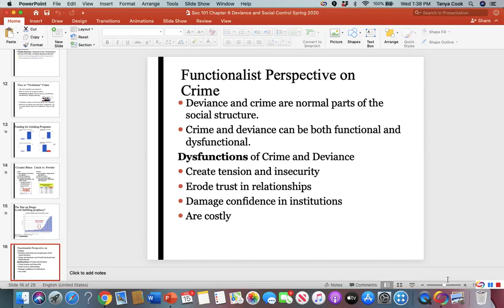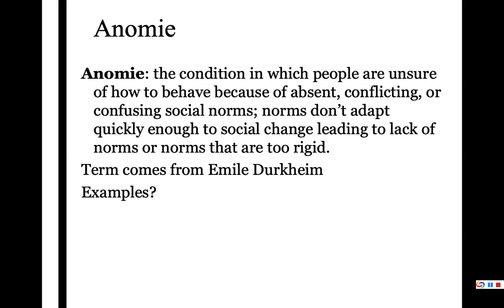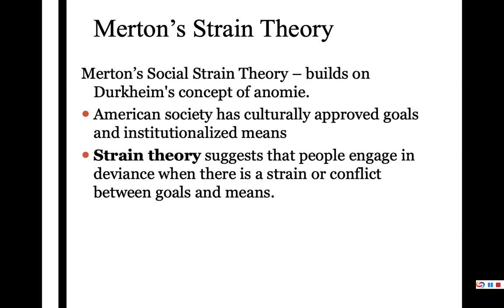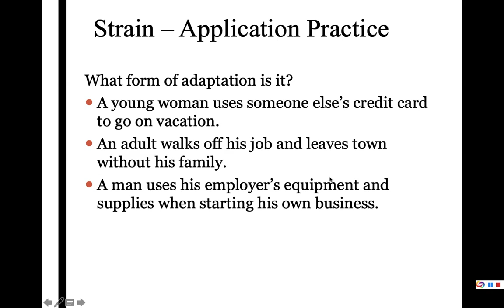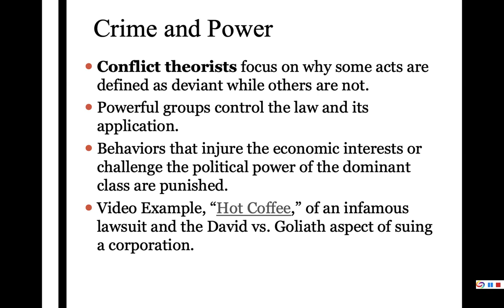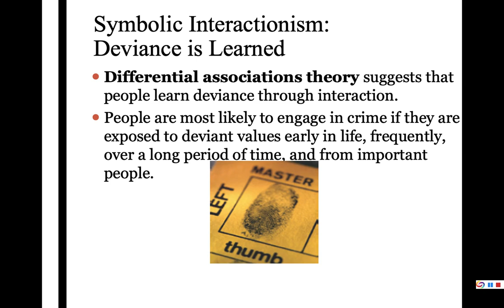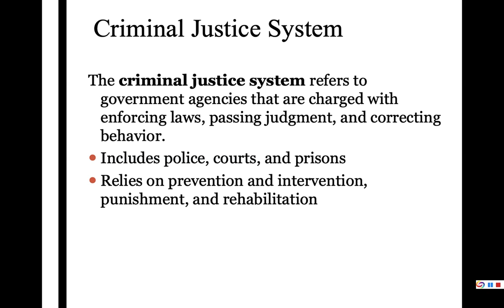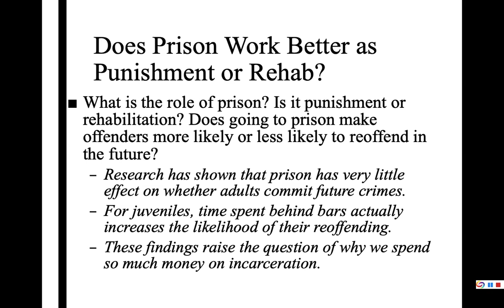Soc 101 Chapter 6 Deviance and Social Control Lecture Part 3